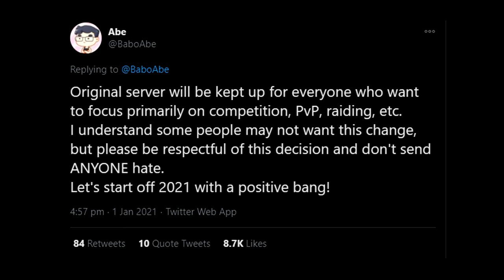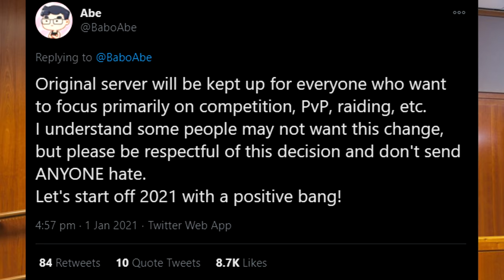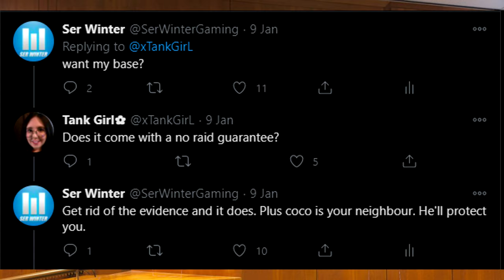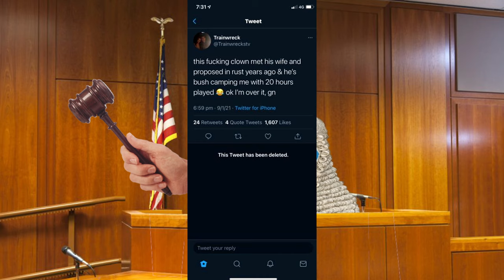What REALLY HAPPENED On The OTV "PVP" Server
Time stamps
0:00 - Intro
2:40 - Important Information
6:36 - Trainwreck
17:58 - All Interactions
54:05 - LuLuLuvely
55:38 - All Interactions
01:56:32 - Outro
UPLOAD SCHEDULE: Monday 11am EST, Wednesday 1pm EST, Friday 2pm EST

PC Specs:
Intel Core i9 10900K Processor cooled by the NZXT Kraken X63 280mm AIO Liquid CPU Cooler, Gigabyte Z490 Aorus Master Motherboard, Gigabyte GeForce RTX 3080 Gaming OC 10GB graphics card, 32GB Corsair Dominator RGB 3200MHz memory, 500GB Samsung 970 EVO Plus NVMe SSD, 2TB Samsung 870 QVO SSD, 2TB Seagate Barracuda hard drive, Phanteks Enthoo Evolv X D-RGB Tempered Glass ATX Black case, Windows 10.